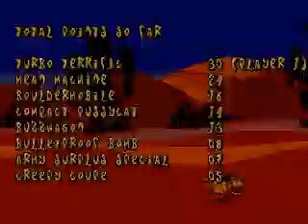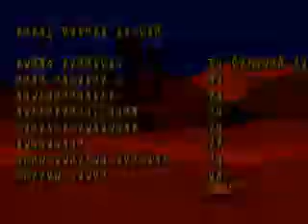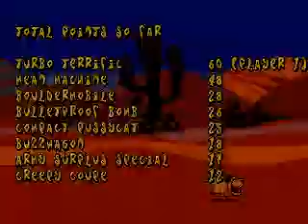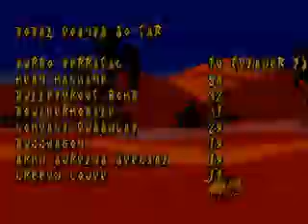Unreleased Game: Wacky Races (Mega Drive / Genesis) - Part 3: "Fenderbender 500"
This is the third part of this video series. I play as Peter Perfect this time, to pick all the characters whose initials are PP.

I thought that this was going to be the finale, but I was greeted with a surprise when I went back to the menu: there is a hidden fourth cup, unlocked when you beat the first three!

So yeah, expect one more video eventually. I don't really know which character I should pick the next time, though. Any suggestions?